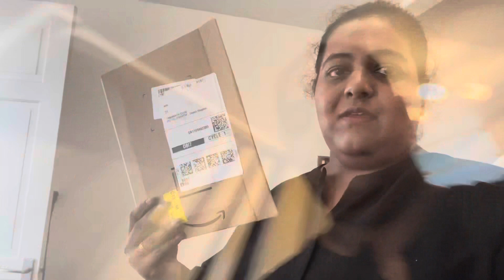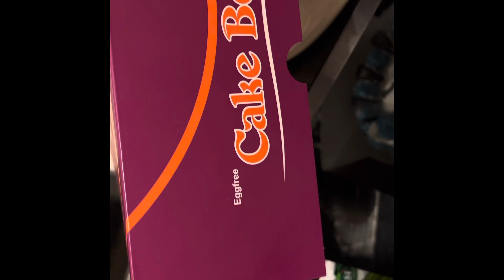Amazon shopping gone wrong 😑